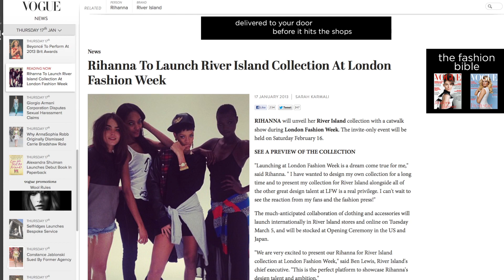Rihanna Teases New Fashion Line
Rihanna is the latest music star to cross over into the fashion world. She will be releasing a new clothing line with British Company River Island. She will debut her threads at London's Fashion Week, and it will be on sale in March. Kristina Behr has the details.